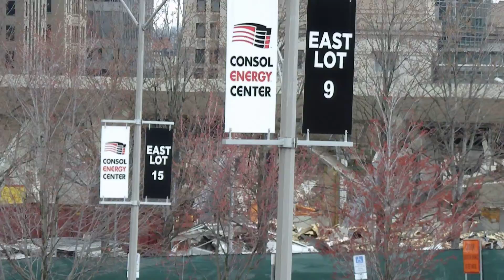Civic Arena Being Demolished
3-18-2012 Civic Arena Being Demolished